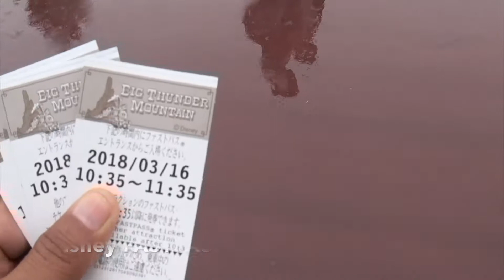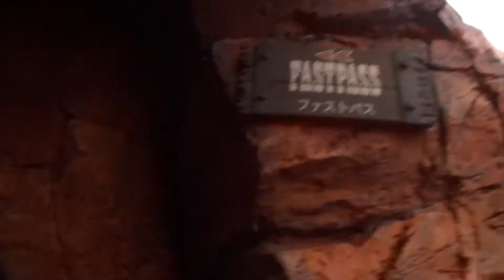Big Thunder Mountain, Tokyo Disneyland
This video clip was recorded during my trip to Big Thunder Mountain, Tokyo Disneyland on 16 March 2018.
By using FASTPASS , we can skip the long Q.
This is a wild ride with sudden drops and turns on runaway mine train.